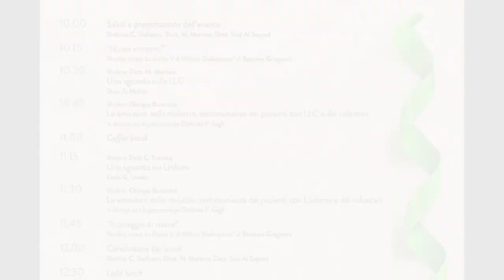Giuseppe Caprera - LYMPHOMA DAY - Reggio Calabria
Giuseppe Caprera, Vice Presidente Linfovita Odv - LYMPHOMA DAY  -  Reggio Calabria - 15 settembre 2024 - A cura di Antonio Abbruzzese e Tania Klim, montaggio Riccardo Cristiano, social Gianni Colacione